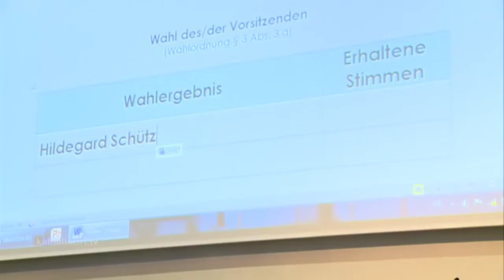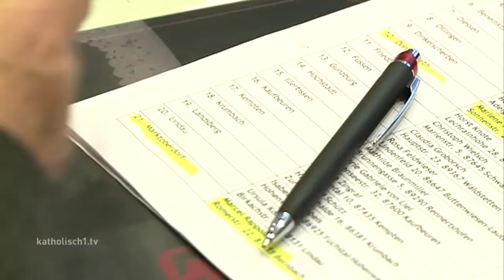Hildegard Schütz ist neue Vorsitzende des Diözesanrats der Katholiken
Der Diözesanrat der Katholiken ist seit 1970 das oberste Laiengremium im Bistum Augsburg. Er vertritt die Anliegen der Katholiken in der Öffentlichkeit und wird alle vier Jahre neu gewählt. Am vergangenen Samstag fand die konstituierende Sitzung statt. Von einem Generationenwechsel war im Vorfeld die Rede: Nicht nur, weil mehr als die Hälfte der Mitglieder ganz neu dabei ist, sondern auch weil es um die Nachfolge von Helmut Mangold ging, der das Amt des Vorsitzenden aus Altersgründen nach 20 Jahren niedergelegt hatte.